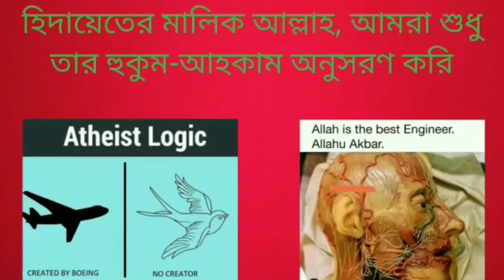ধর্মের আসল সংজ্ঞা কি, হিন্দু ধর্মের দর্শন কি বলে?